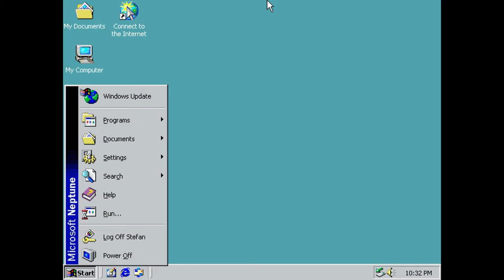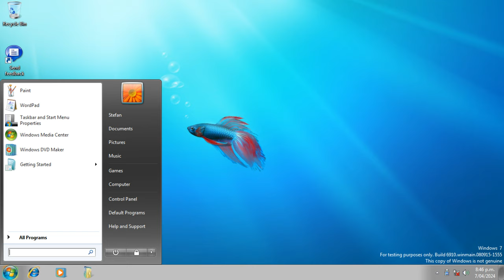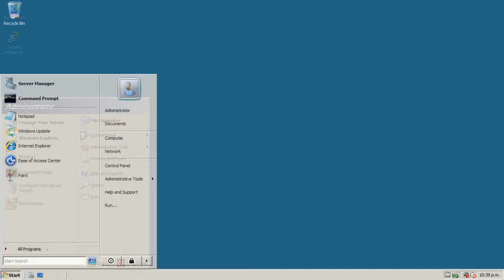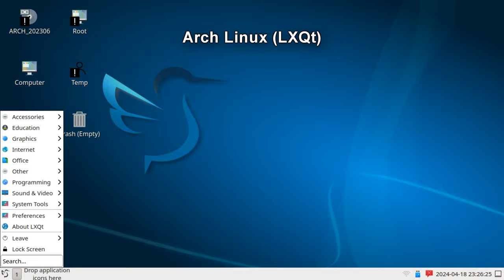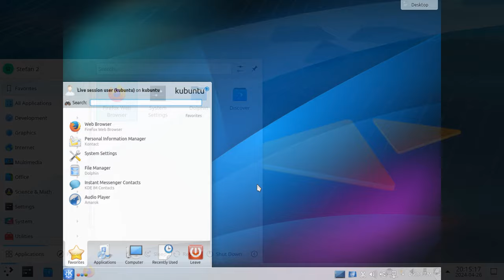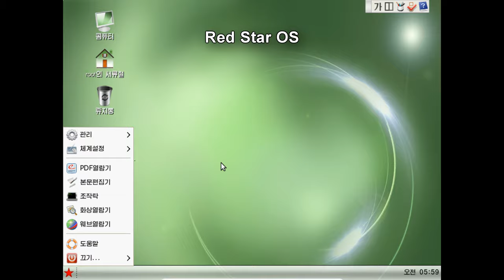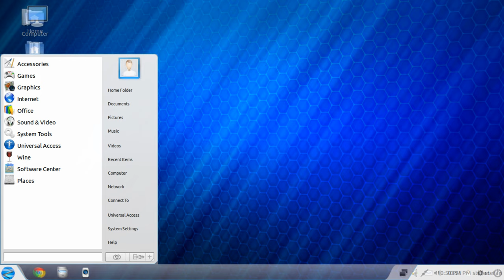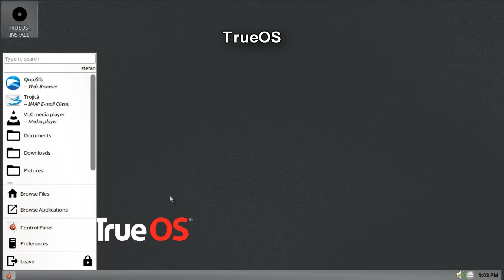What Do Different OSes Look Like?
0:00 - Windows
2:36 - Windows Server
2:57 - Mac
3:12 - Linux
7:21 - Other OSes
8:09 - End screen

♪ Music ♫

The Bleep Bloops Mean I Love You by Stevia Sphere